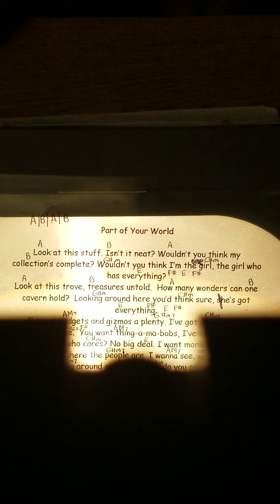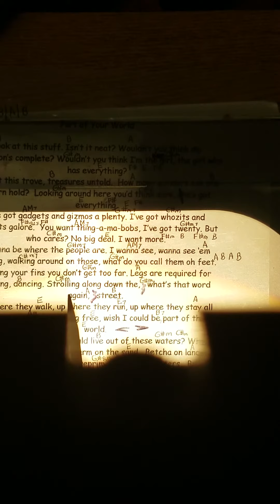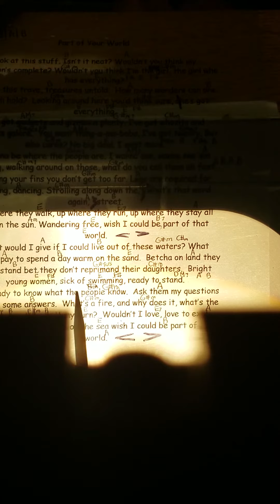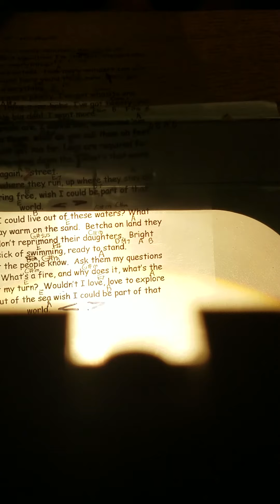Part of your World sung by Mr. Burgers fifth graders.